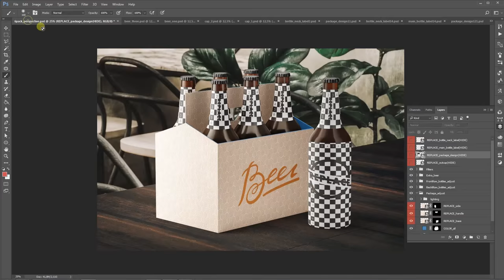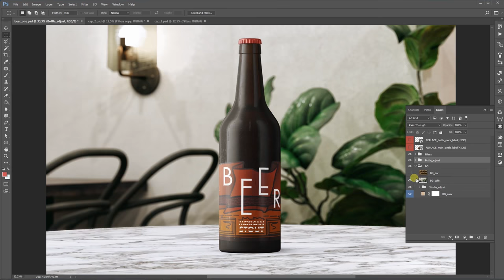Fully Changeable Beer Mockups- PREVIEW